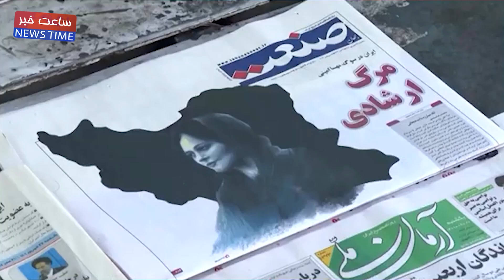ادامه بازداشت‌ها در شهرهای کردنشین ایران در آستانه دومین سالگرد کشته شدن مهسا امینی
همزمان با ادامه بازداشت‌ها و احضارها در شهرهای کردنشین ایران، منابع آگاه از استقرار تعداد زیادی از ماموران حکومتی در سطح شهر سقز و اختلال شدید اینترنت در برخی از شهرهای ایران، از جمله سقز و سنندج، در آستانه دومین سالگرد کشته‌شدن مهسا (ژینا) امینی در بازداشت گشت ارشاد خبر داده‌اند.
همزمان با این اقدامات، شبکه حقوق بشر کردستان از «ادامه موج بازداشت شهروندان و فعالان کرد» به دست نیروهای امنیتی جمهوری اسلامی در شهرهای مهاباد، اشنویه، پیرانشهر، دیواندره، مریوان، سروآباد، بوکان و بانه خبر داد.
این سازمان حقوق بشری تعداد بازداشت‌شدگان طی ١٠ روز گذشته را «دست‌کم ۲۱» نوشته و افزوده است که آنها به دست نیروهای وزارت اطلاعات و سازمان اطلاعات سپاه پاسداران انقلاب اسلامی بازداشت شده‌اند.
پیش از این هم شورای هماهنگی تشکل‌های صنفی فرهنگیان ایران از احضار ۱۴ عضو انجمن صنفی معلمان کردستان به دادسرای عمومی و انقلاب سنندج خبر داده بود.
پیشتر امجد امینی، پدر مهسا امینی، اعلام کرده بود در صورت عدم ممانعت حکومت و «با توجه به تماس‌ها و درخواست‌های مردمی» مراسم سالگرد فرزندش روز یکشنبه ۲۵ شهریور برگزار خواهد شد.
مژگان افتخاری و امجد امینی، پدر و مادر مهسا امینی، در یادداشتی در اینستاگرام نوشتند: «ما خانواده ژینا، مانند هر خانواده‌ داغدیده‌ای، در سالیاد شهادت فرزند دلبندمان ژینا امینی بر مزار آن عزیز سفرکرده گرد هم آمده و مراسم سنتی و مذهبی سالگرد را برگزار می‌کنیم.»
در این حال، سازمان حقوق بشری «هه‌نگاو» روز شنبه به نقل از تصاویر دریافتی از شهر سقز، نوشت که «آب سد چراغ‌ویس بە داخل شھر سقز رسیدە و بە طور کامل مسیر فرعی ارتباط با آرامستان آیچی را مسدود کردە است.»

هەنگاو روز جمعه ۲۳ شهریور اعلام کرده بود که «نهادهای امنیتی جمهوری اسلامی ایران با هدف انسداد مسیر دسترسی از رودخانه سقز به مزار ژینا امینی، به باغداران و کشاورزان هشدار داده‌اند که به دلیل باز کردن آب سد چراغ‌ویس، موتورهای آب خود در بستر این رودخانه را جمع‌آوری و به مکان دیگری منتقل کنند.»
این سازمان اشاره کرد که در سال گذشته نیز نهادهای امنیتی یکی از دریچه‌های این سد را برای «قطع دسترسی به مزار ژینا امینی را باز کردند.»
این مسیر در سال ١٤٠١، از سوی مردم معترض برای مراسم چهلم مهسا امینی مورد استفاده قرار گرفته بود.